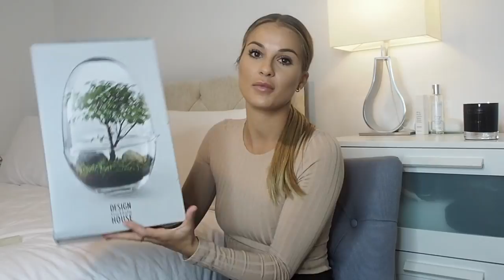WHAT I GOT FOR CHRISTMAS 2017 | NADIA ANYA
*DIPTYQUE CANDLE (small)
*DIPTYQUE CANDLE (large)
*WHITE COMPANY CANDLE
*WHITE COMPANY TEAPOT
*WHITE COMPANY TEA CUP
*WHITE COMPANY PJS (similar)
*GREENHOUSE PLANTER
*GUCCI BOOTS
*CASHMERE JOGGIES
*WHITE COMPANY JOGGIES (similar)